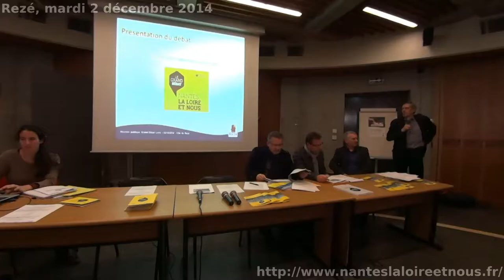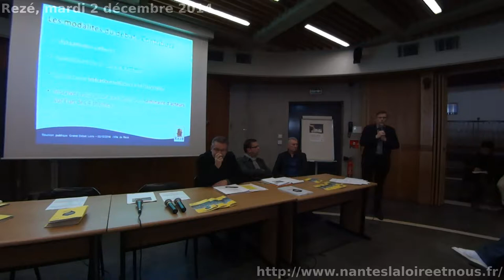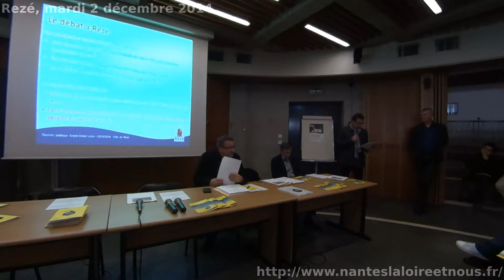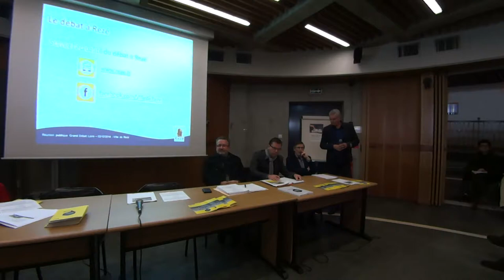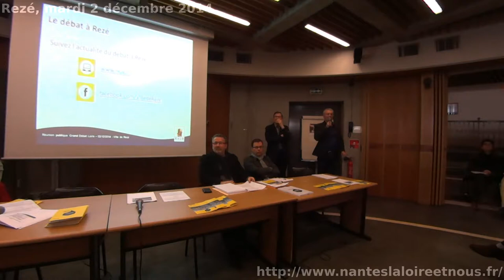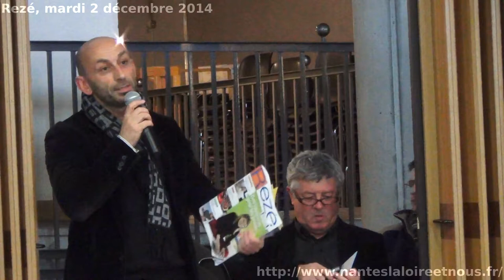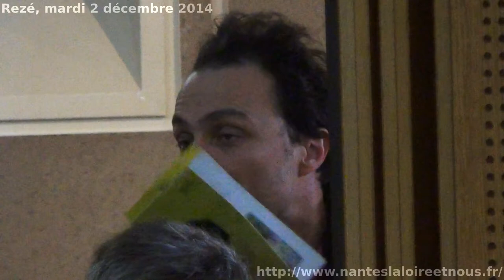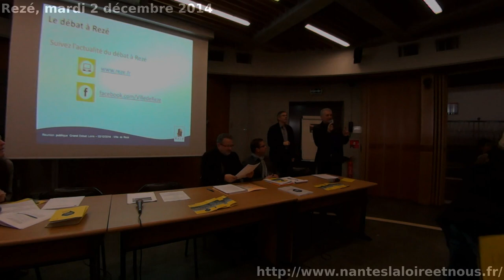Rezé, 2 décembre 2014, début du grand débat sur la Loire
A la demande du Conseil Économique et Social Communal, pour celles et ceux qui n'ont pas eu l'occasion de participer au premier débat public sur "Nantes, la Loire et nous", en voici une retranscription vidéo intégrale.